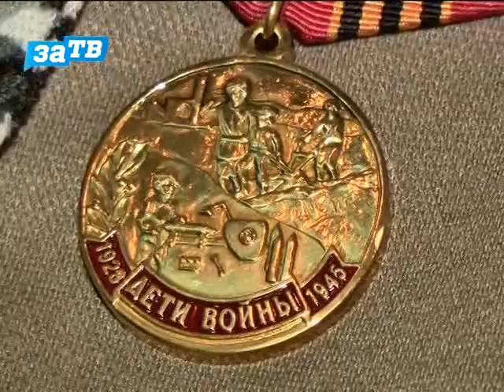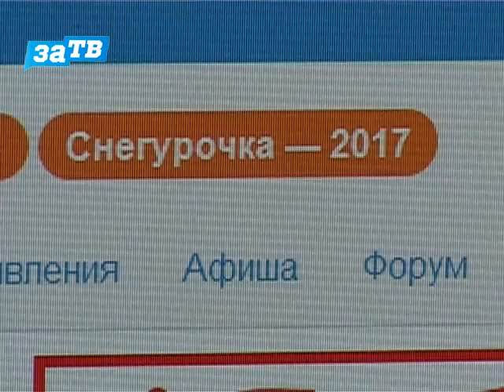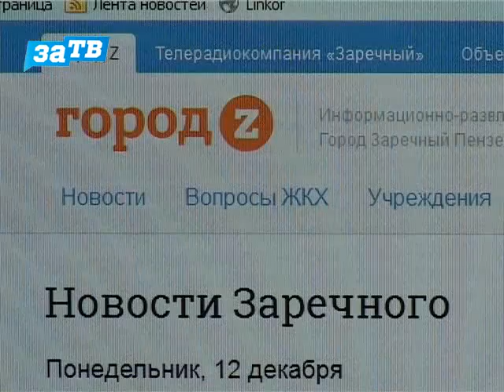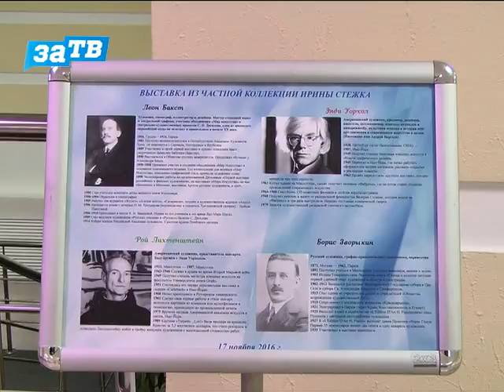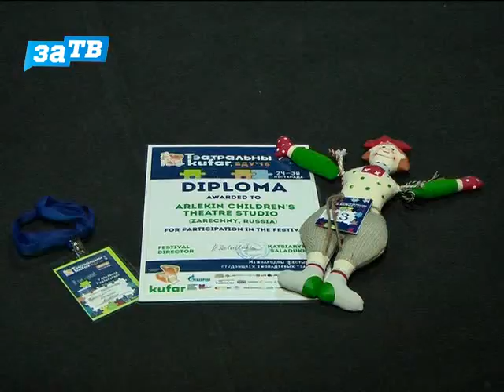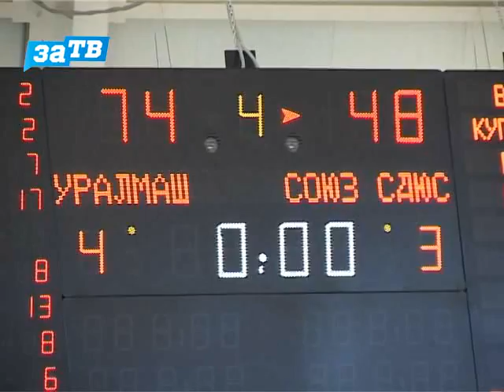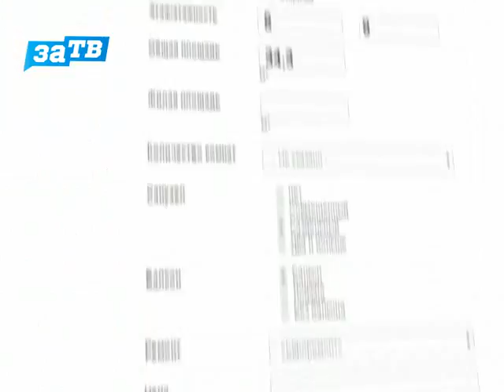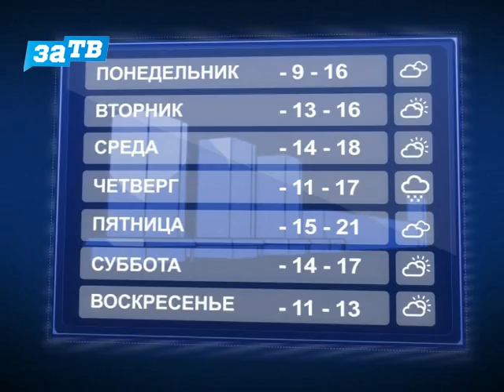Новости Заречного от 12.12.16